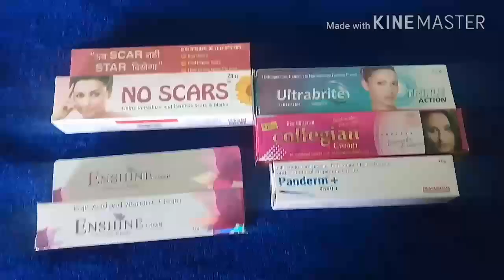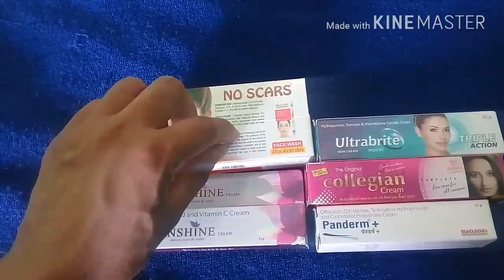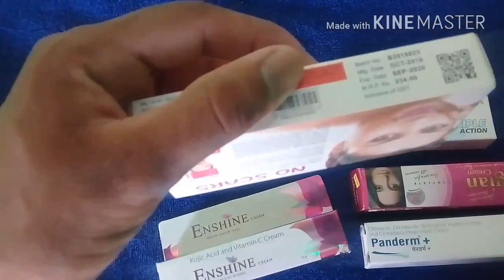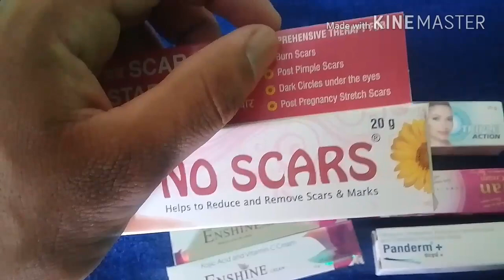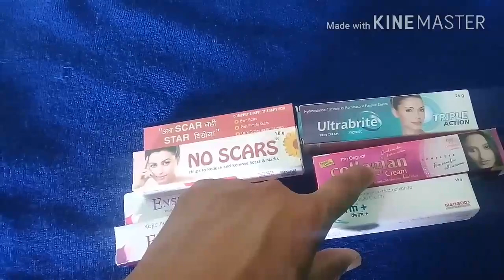Gora hone ki best Top - 5 Cream Panderm +/No Scars/Enshine/Collegian/Uitrabrite cream Use in hindi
Pardum Cream, Pack of 2, 30 grams
Collegian Ayurvedic Collegian Cream for All Types of Skin Problem, 20g (Dark Red)
Store No Scar Cream, 20g - Pack of 2

Enshine Kojic Acid & Vitamin C Cream For Reduces Scars & Marks 15g

Lakme Sun Expert SPF 50 PA+++ Ultra Matte Lotion, 50 ml